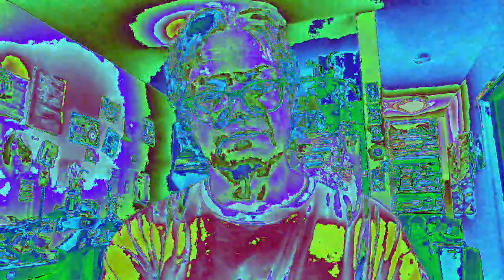Movie 22 12 08 02h30m48s the ten minute videos collection uploaded *Photosensitivity Warning*